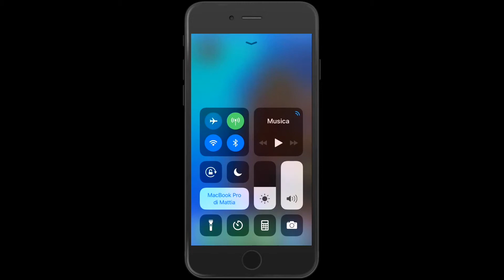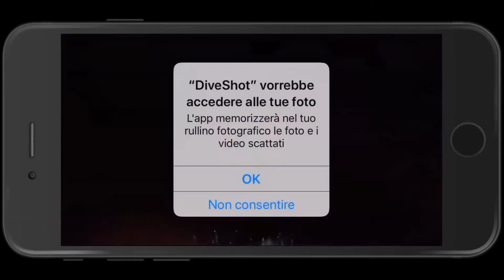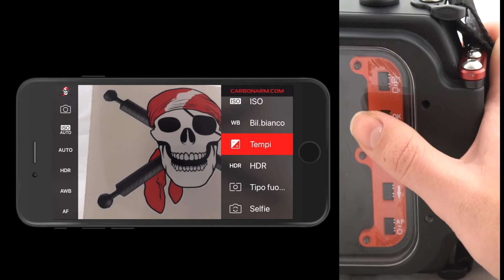Video Tutorial ENG: Diveshot for iPhone